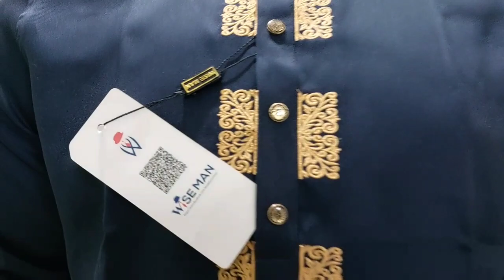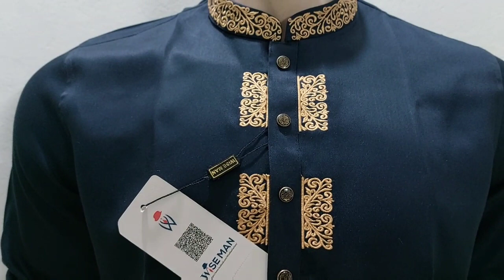Wise Man The Perfect Fashion for Men | Man's Panjabi | Eid Panjabi | Hi Quality Eid Panjabi | 2022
In This Video I will Show Best Quality and Popular Design for Man's Panjabi.

"Wise Man" is a creative and exceptional Clothing Brand, Design & Fashion house in Bangladesh.

Men's Panjabi
Fabric: - Hi Quality Tencel
Code: - C-63
Size: - M.L.XL.XXL

অর্ডার করার জন্য আমাদেরকে মেসেজ করুন অথবা কল করুন:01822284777

"Wise Man" is a creative and exceptional Clothing Brand, Design & Fashion house in Bangladesh. "Wise Man" is perfect Fashion for men. We were born to innovate men's clothing to keep pace with the world. We always try to innovate men's clothing. "Wise Man" produces all sorts of fashionable men's item for men. "Wise Man" has become a popular brand icon in fashion with the urban & rural youngsters. "Wise Man" always hold a different outlook on fashion. We always keep in mind that fashion has been a strong passion of new generations. We maintain modernism in fashion but don’t forget to value of our fashion tradition.
"Wise Man" is an ultimate shopping destination where you can shop the widest selection of casual or luxurious; trendy, unique or traditional cloths and accessories delivered to you directly anywhere in Bangladesh. Daily lives, occasions, needs and necessities, celebrations, desires and wish lists – “Wise Man” check it all off. We offer free returns and easy payment method.

Product Description: Shirt, Pant, Panjabi, kabli, Katoya & Coty.
Our showroom address: -
Ahmed Ali Tower
3rd Floor, Bus Station Bazer Road,
Joydevpur, Gazipur City
Office/Factory: 2nd Floor, Munshi Keramat Ali Complex, Joydebpur Road, Chandna Chowrasta, Gazipur. Bangladesh.

Please don't Forget to Subscribe My Channel || Press the Bell Icon to get videos in Notification || Please Like the video || Comment your feelings, Opinion or Any Question || Share the Video with Your Friends & Colleagues.